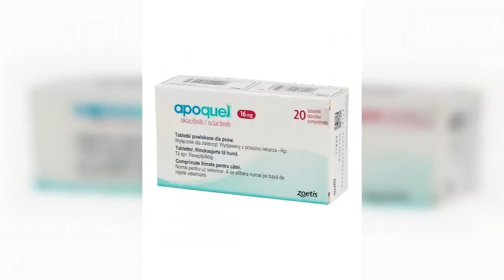„Apoquel” pentru câini: instrucțiuni de utilizare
''Apoquel'': din ce și cum să luați pentru câini